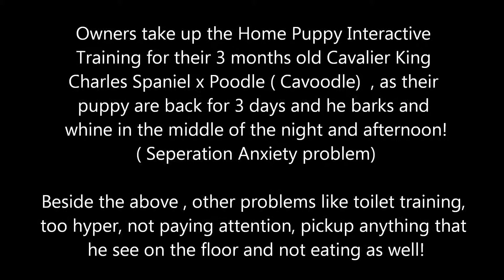Dog training Singapore - Micha Cavalier x Poodle ( Cavoodle)一到两天. 狗儿服从认厕所和好行为训练!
Owners take up the Home Puppy Interactive Training for their 3 months old Cavalier King Charles Spaniel x Poodle ( Cavoodle)  , as their puppy are back for 3 days and he barks and whine in the middle of the night and afternoon!
( Seperation Anxiety problem)

Beside the above , other problems like toilet training, too hyper, not paying attention, pickup anything that he see on the floor and not eating as well!